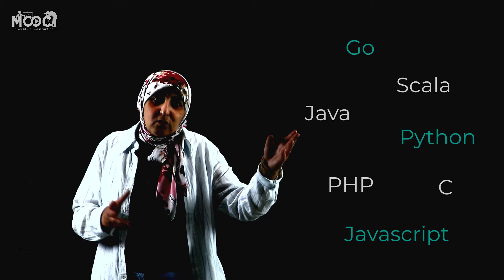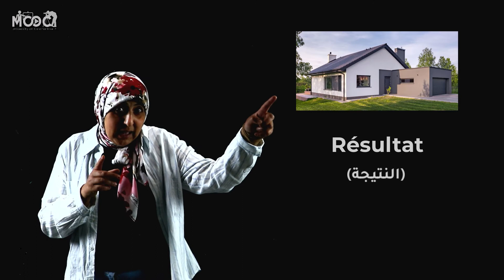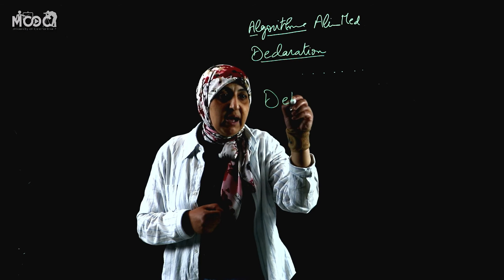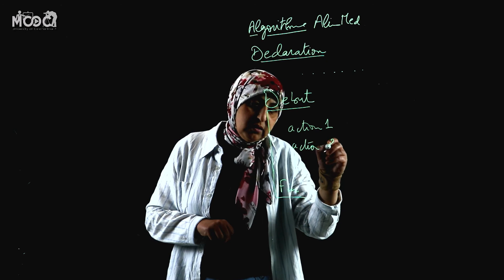Algorithmique | 1- Point de départ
Cours proposé par Dr. Ilhem Labed ©️

🔥 Qu’es ce qu’un algorithme ?
🔥 Etapes de résolution d'un problème ?
🔥 Structure d'un algorithme